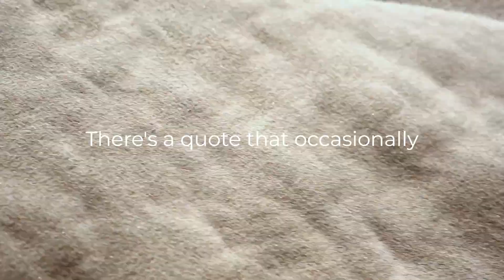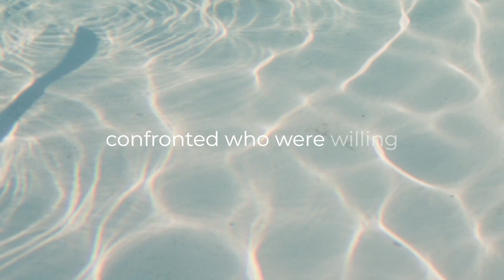One Thing or Everything? | SYTG Devotional Podcast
Listen to today's devotional podcast or download the Life Action app to read along.